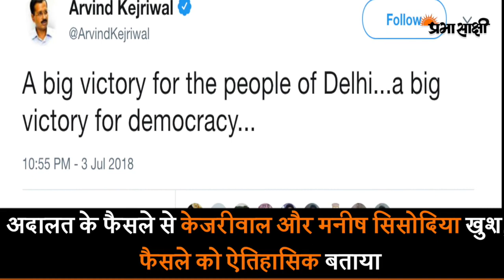दिल्ली में चलेगा केजरीवाल का राज, सुप्रीम कोर्ट ने कहा LG को बात माननी होगी I Kejriwal I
प्रधान न्यायाधीश दीपक मिश्रा के नेतृत्व वाली उच्चतम न्यायालय की पीठ ने कहा है कि उपराज्यपाल के पास स्वतंत्र अधिकार नहीं हैं इसलिए उन्हें मंत्रिमंडल की सलाह से काम करना चाहिए। इस फैसले को अरविंद केजरीवाल की बड़ी जीत के रूप में देखा जा रहा है।